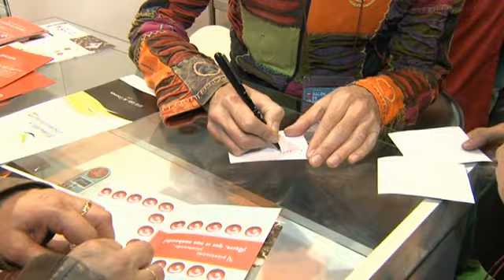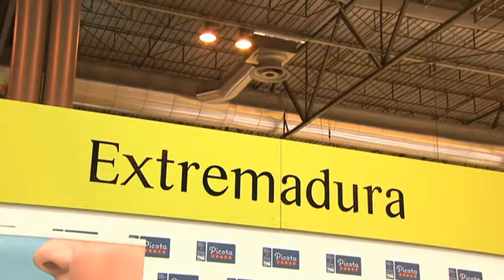Premio Picota 2014 a Roberto Iniesta de Extremoduro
Roberto Iniesta, cantante de Extremoduro, recoge el premio a la Excelencia Picota del Jerte 2014 durante la XXVIII edición Salón de Gourmets de Madrid. El premio reconoce la labor de difusión del Valle del Jerte realizada por la banda extremeña en su disco "Para todos los públicos", que incluye el single "¡Qué borde era mi valle!", en referencia al Valle del Jerte, y comienza diciendo "Vamos a robar cerezas de las del Valle del Jerte". Extremoduro habla también en el vídeo de su nueva gira.